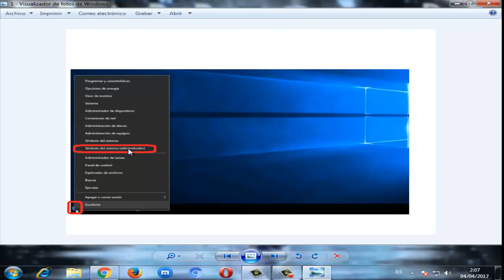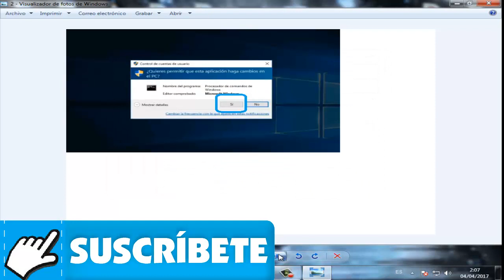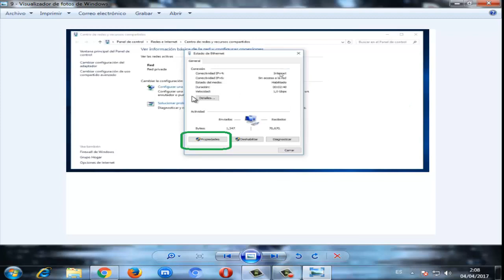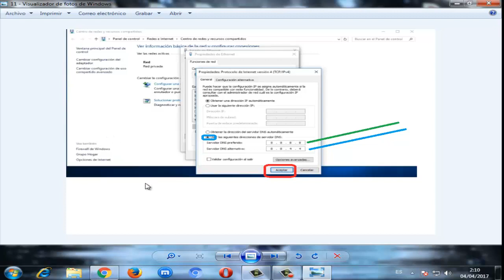Error 0x80072ee7 "El servidor se ha equivocado" Windows 10/8/7 I SOLUCIÓN 2024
En este vídeo te daré a conocer la solución error 0x80072ee7 en la tienda de windows 10.. Este Error en la tienda 0x80072e7 es sumamente fastidioso.

COMANDO: ipconfig /flushdns

Videos Recomendados
💛 Como ACELERAR Celular. Haz esto!